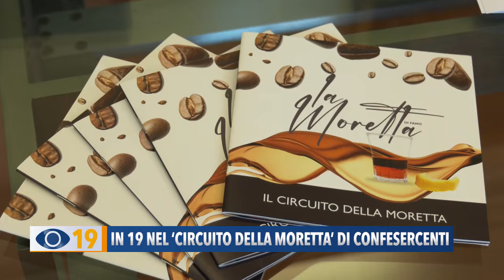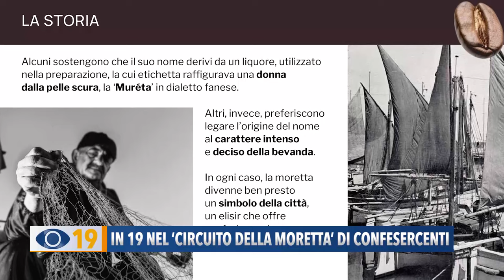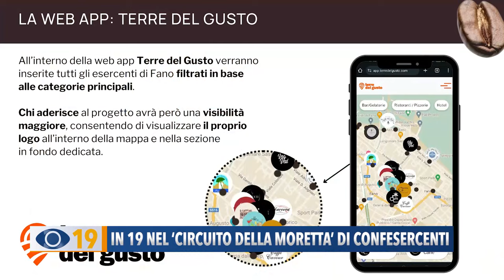In 19 nel ‘circuito della moretta’ di Confesercenti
Parliamo della Moretta, che non è una semplice bevanda ristoratrice o un caffè corretto. E’ molto di più: è un simbolo del turismo fanese, un’espressione dell'enogastronomia tipica della nostra città. Ma dove si gusta una buona Moretta? A questo proposito ci ha pensato la Confesercenti organizzando “il circuito della Moretta” al quale hanno aderito in 19 tra caffè, bar e pasticcerie, contraddistinte da un totem che ne identifica la qualità.